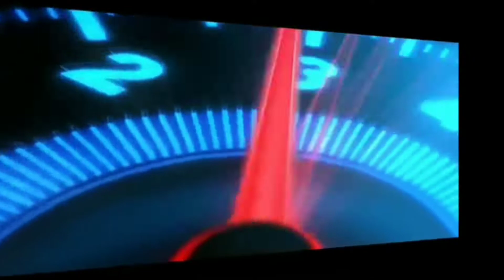SHARE 3 MOD BUSSID MOBIL PRIBADI SUPER DETAIL TERBARU | BUSSID V3.7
Kali ini saya akan share 3 mod bussid mobil pribadi super detail terbaru

✅ BACKSOUND